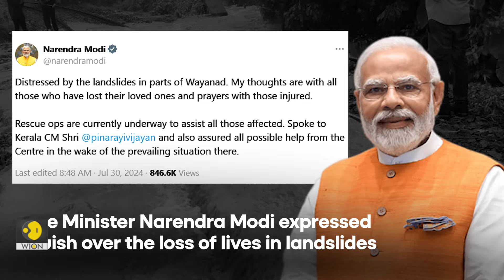Wayanad Landslide: Massive landslides hit Kerala’s Wayanad; over 40 died and hundreds feared trapped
Massive landslides have struck various hilly areas near Wayanad's Meppadi. Over 40 people have been reported dead so far. Hundreds are feared to be trapped. Multiple agencies, including NDRF, have joined the rescue ops in the hilly areas near Meppadi.